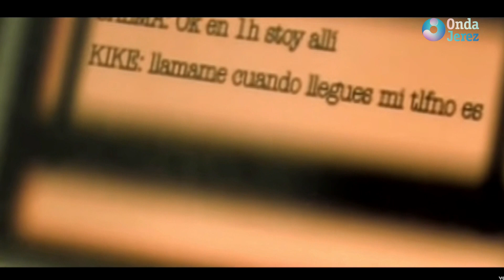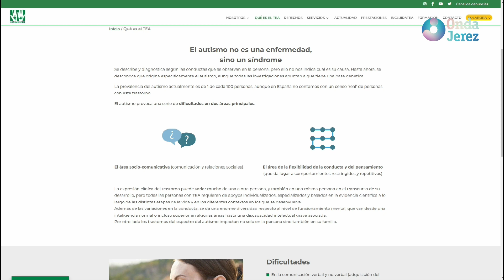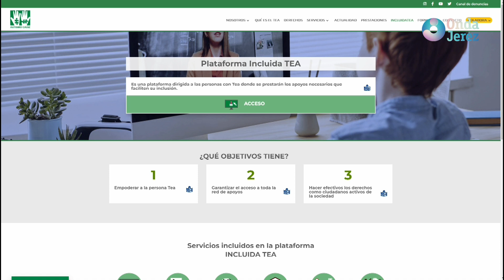JEREZ AL DÍA - MARTES 28.03.2023 (2/3)